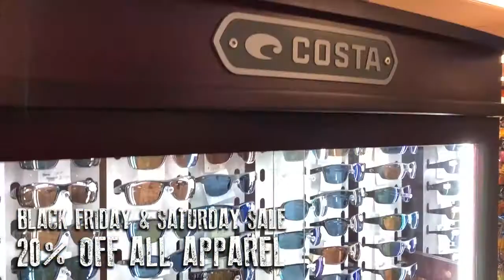Black friday with Ralph